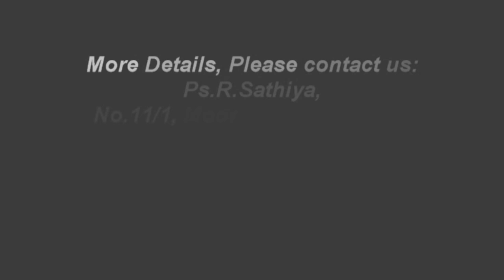pastor sathiya jlc - திட்டமிடுதல் (Tamil / Sinhala)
Ps.R.sathiya
Christian Family Church Dehiwala. Sri Lanka.